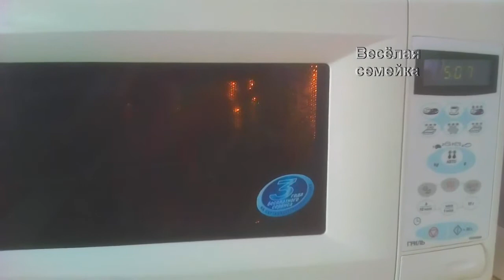Лечо по болгарски. Очень простой и вкусный рецепт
*** Поделитесь пожалуйста этим видео в соц.сетях и с друзьями! ***